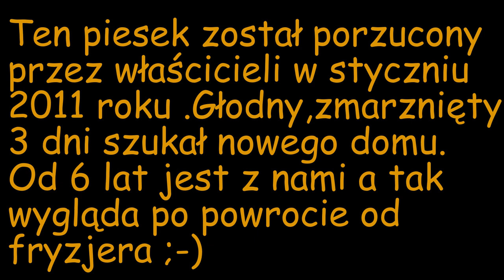Miki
Kochane zwierzaki Zabawne Śmieszne psy Śmieszne zwierzęta Psiaki
Natura Pies Przyjaciel Pies przyjaciel człowieka